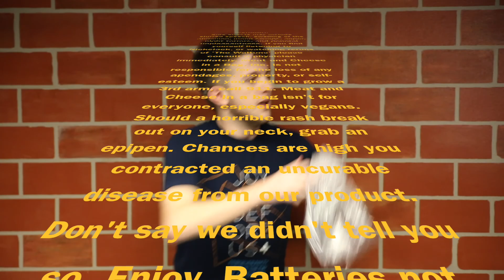Meat and Cheese in a Bag Infomercial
Are you tired of your same old snack? Wish you had something a bit more MEATY, CHEESEY, or BAGGY? Try Meat and Cheese in a Bag today!